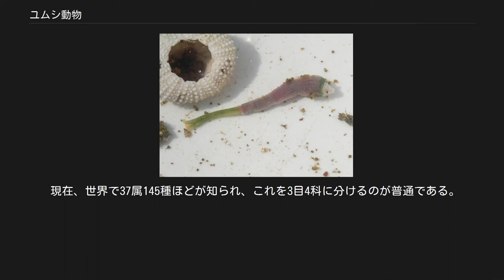ユムシ動物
生物学、生物 」 生物の分類 」 ユムシ動物 ユムシ動物（ユムシどうぶつ、学名：Echiura）は、海産の無脊椎動物の群である。
細長い体で穴に潜って生活している。
かつては一つの門をなすと考えられていたが、2018年現在は環形動物門の一部とみなされている（詳細は環形動物を参照）。
 ユムシ動物は、いわゆる蠕虫的な動物の一群である。
すべて海産で、潮間帯から深海まで分布する。
吻を持つものもあるが、それ以外には頭部や触角、触手や疣足等の体外の付属物を持たない。
数cmから十数cmの中型の動物だが、最大のものは2m近くに達するものがある。
一部は食用、あるいは釣り餌などに利用されるが、多くはほとんど人間と係わりなく暮らしている。
おおよそはホシムシに似るが、ホシムシのような触手は持たない。
 名前は日本固有種で古くから知られる種（ユムシ）の名によっている。
 円筒形で、のっぺりとした外観の動物で、頭部や体節などの区分はない。
胴部の先端に口があり、その背中側面から吻が前に伸びる。
吻はごく短いものもあれば、胴部より長く伸びるものもある。
ボネリムシではその先端が二つに分かれる。
吻は口の側の面が粘膜となっており、伸び縮みするが、ホシムシのように体内に引き込められることはなく、また種によってはたやすく自切する。
この動物の吻は口前葉が起源とも言われる。
 胴部には付属肢などはなく、わずかに口の後方や胴体の後端に剛毛（腹剛毛、尾剛毛）を持つものがある。
 体内のほとんどは大きな1つの体腔となっている。
胴部先端の口から続く腸は体腔内で曲がりくねり、後端に開く肛門へ続いている。
肛門直前の直腸には一対の肛門嚢が付属する。
 多くのものが閉鎖血管系を持つ。
主要な血管系は腹側と背側を縦走する。
神経系は咽頭の回りを囲む囲咽頭神経索と腹側を縦に走る腹神経索がある。
 腎管は胴体前方に通常1-4対、群によっては1-多数対まであり、腹面前方に並んで口を開く。
これは生殖門として働く。
生殖腺は普通胴体後部の腹側にある。
 雌雄異体で、多くは体外受精を行う。
ただしボネリムシ類は非常に特殊で、性的二形の著しいものとしても有名である。
この類では雄はいわゆる矮雄で、成長しても数mmにしかならず、雌の体内で寄生生活を行い、卵は体内受精する。
 卵割は螺旋螺割で、トロコフォア幼生を生じる。
その後に変態し、体が縦に伸びて繊毛を失い、底生生活に入る。
ボネリムシ類では、雄は雌の体に付着して成体となる。
この際、幼生が雌に接触するかどうかによって性決定が行われるとされる。
 活動性の低い底生動物で、海底の泥や砂、岩の隙間に住む。
穴の中に住むものが多く、垂直やU字状などの穴を掘り、その周囲を体から分泌した粘液で固めるものもある。
長い吻を持つものは、穴からその部分を出し、これを海底に伸ばしてその表面で繊毛粘液摂食を行う。
餌はデトリタスや底質表面の有機物粒子であると考えられる。
吻は時折り伸び縮みさせるので、海底にその跡を残すことがある。
吻が短いものは、口から粘液の網を出し、これによって摂食を行うものも知られている。
 一部の種が利用される。
日本ではユムシが釣り餌として古くから使われ、また食用とされる例もある。
ボネリムシ類は性決定の研究に利用された。
 真体腔であること、トロコフォア幼生をもつことなどから環形動物との関連が古くから指摘された。
特に剛毛を持つことは多毛類との関連を想像させる。
そのため、環形動物門中の綱のひとつとされたこともある。
しかし、体節制が存在しないこと、また発生の段階でも違いがあるとの指摘もあり、独立の門として扱うのが通例である。
近年の分子系統的研究では完全に多毛類に含まれるとの説もあるが、広く認められてはいない。
 現在、世界で37属145種ほどが知られ、これを3目4科に分けるのが普通である。
ボネリムシ科に属種が多く、深海からはさらに多くが発見されると想像されている。